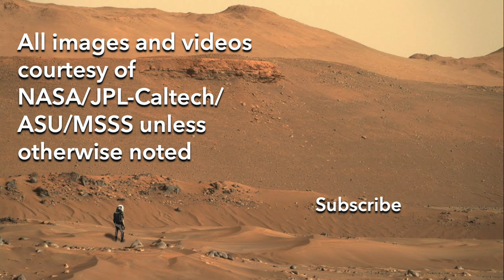Last look at Ingenuity reveals surprises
Episode 158
From the closest vantage point we’ll ever see, Perseverance shot some pictures of Ingenuity’s final resting place and then drove away.  The images reveal new details of the crash site that may help explain the final moments of its last flight.